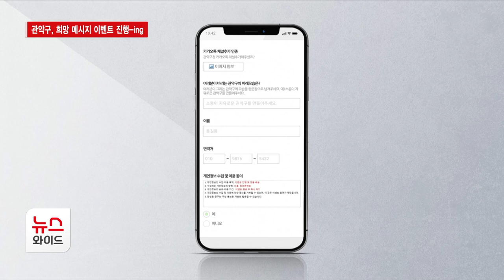"놀거리가 풍부하게 해주세요"… 관악구, 희망 메시지 이벤트 진행-ing / 관악 HCN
민선 8기 관악구가 주민과의 소통을 강화하고자 소셜미디어를 통한 이벤트를 진행하는 중입니다. 관악구의 미래가 어떻게 변해가면 좋겠는지 희망 메시지를 보내는 건데요. 자세한 내용, 문성주 기자가 보도합니다.